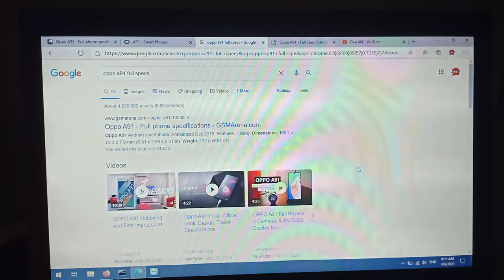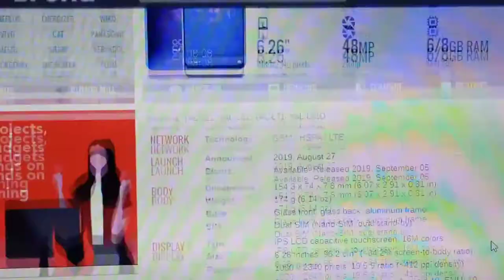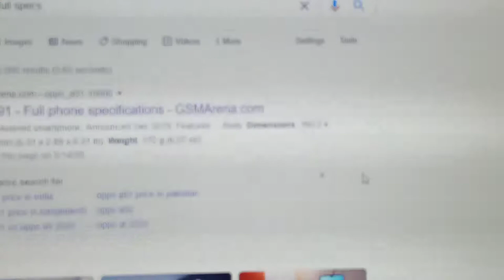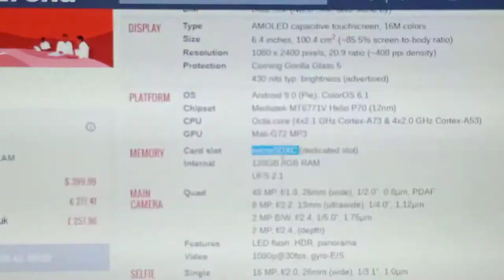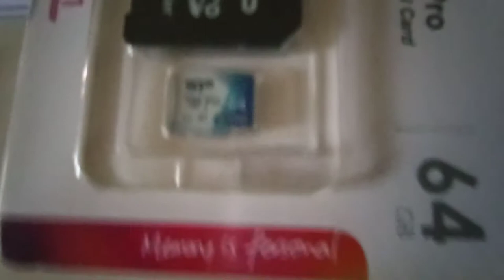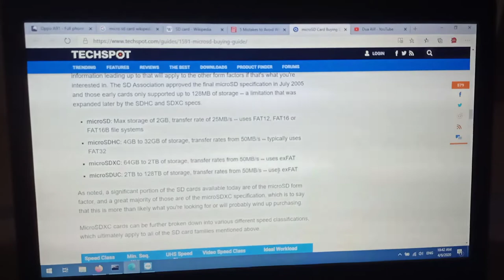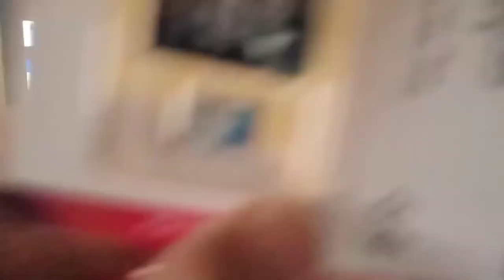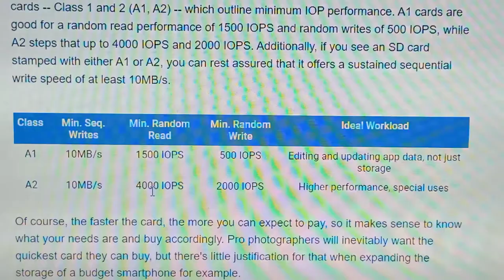Panduan Memilih Storan Dan Kad Memori Telefon Pintar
Assalamualaikum

Aku terpanggil untuk buat video ni selepas terbaca dalam fb meminta pandangan berkenaan telefon pintar dengan storan besar untuk simpan gambar.
Jadi aku kongsikan sedikit yang aku tahu dengan harapan dapat membantu.
Jika ada fakta yang salah atau apa-apa pertanyaan boleh komen di bawah.

Terima Kasih